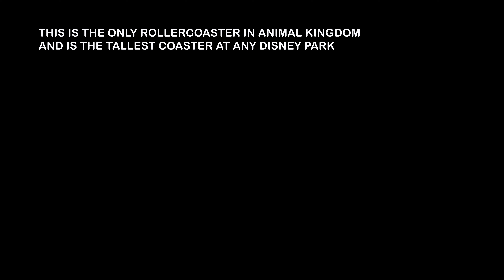Expedition Everest POV, 4K (Animal Kingdom, Walt Disney World)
Full ride POV in 4K: Expedition Everest - Legend of the Forbidden Mountain at Animal Kingdom, Disney World!

Expedition Everest is an exhilarating coaster that promises a rush like no other, but it's not without its surprises! The first time we rode it, Thea found the experience intense, and she started crying halfway through. However she bravely decided to conquer Everest once more, only to discover a newfound love for this thrilling journey.

The dark portions of the ride add an element of mystery and excitement, immersing you in the legend of the Forbidden Mountain and keeping you on the edge of your seat.